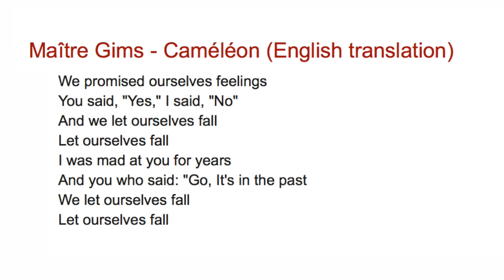Maître GIMS - Caméléon (Clip Officiel) English REACTION to FRENCH RAP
Maître GIMS - Caméléon (Clip Officiel) REACTION English to French Rap

Link to Original - Maître GIMS - Caméléon (Clip Officiel)

Theme Music By:
Ace - Your Last Dream [ Creative Commons, Dance & EDM ]